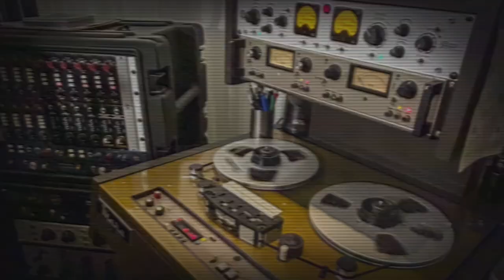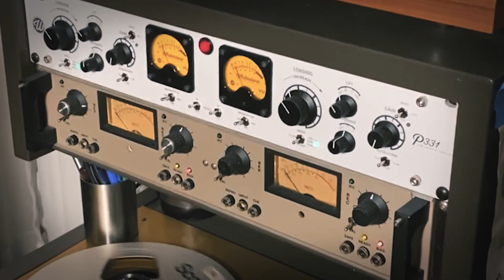A Conversation With Grammy Winning Audio Engineer Ryan Freeland.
Kim Rosen of Knack Mastering and Whitestone Audio Instruments sits down with five-time Grammy winner, Ryan Freeland, for a candid conversation about his approach to sound and to the art of audio engineering.

Ryan discusses how he found his passion for great sound, how he began working with audio legend Bob Clearmountain as well as getting into some specifics of his integration of analog and digital processing in his work.